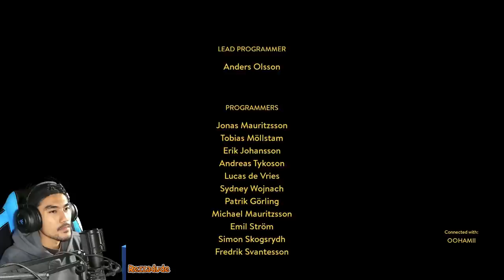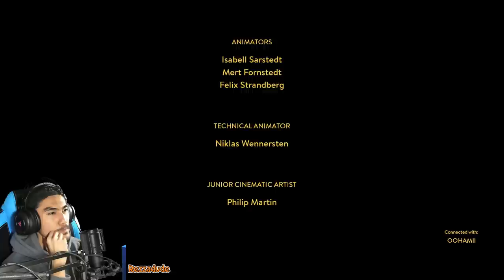A WAY OUT with RezZaDude & OOHAMI ! FINAL (Malaysia) | INI KALI LAH!